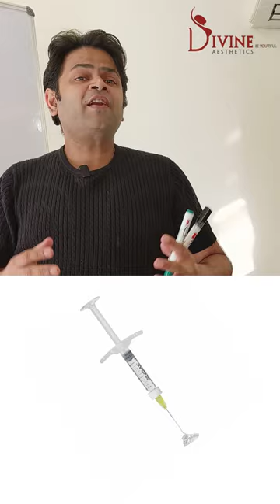Three Most Important Benefits of Body Fillers | Dr. Amit Gupta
Body Fillers Treatment in Delhi | Advantages of Body Fillers,
Watch this video to attain knowledge about the benefits of body fillers. Join Dr. Amit Gupta for further information.

𝗗𝗿. 𝗔𝗺𝗶𝘁 𝗚𝘂𝗽𝘁𝗮 (𝗙𝗼𝘂𝗻𝗱𝗲𝗿 & 𝗗𝗶𝗿𝗲𝗰𝘁𝗼𝗿) of Divine Cosmetic Surgery